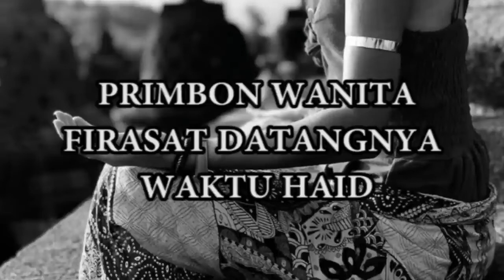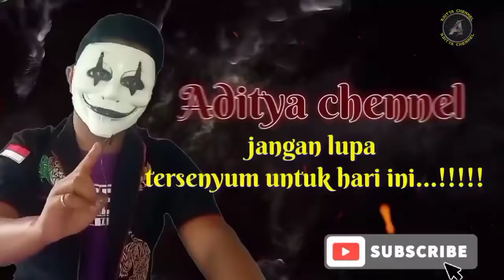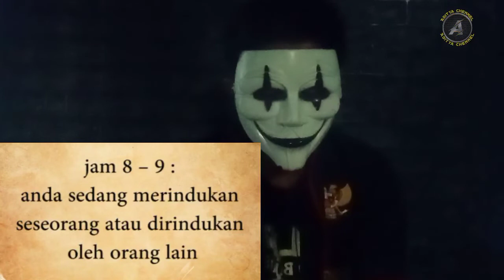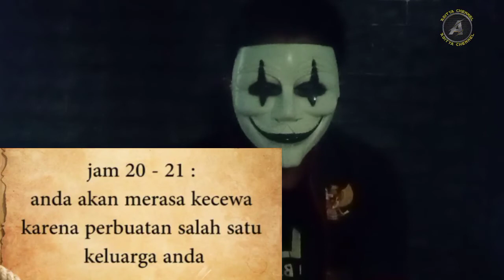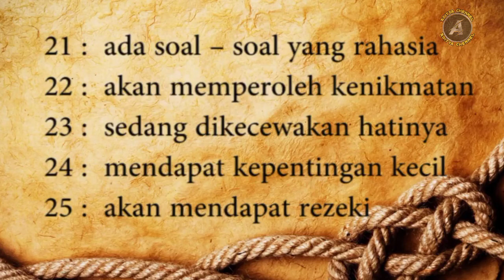Arti FIRASAT bagi wanita saat datang bulan | Primbon jawa wanita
Ternyata di saat wanita datang bulan itu tersirat sebuah FIRASAT yang sangat berpengaruh bagi dirinya, dan semua itu tergantung dari hari, tanggal, pasaran dan jam saat datang bulan.

Bagaimana ulasanya, simak sampai akhir agar tidak salah pemahaman..